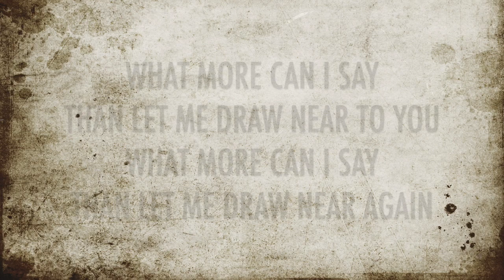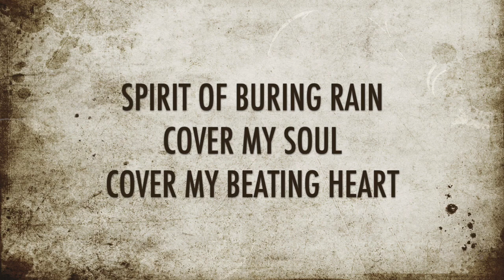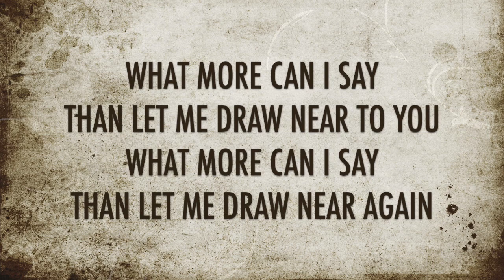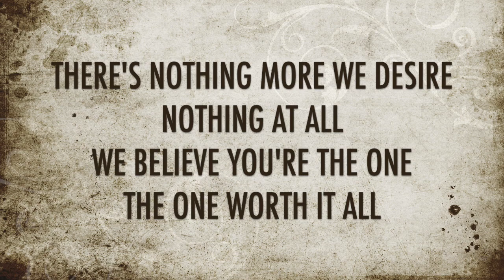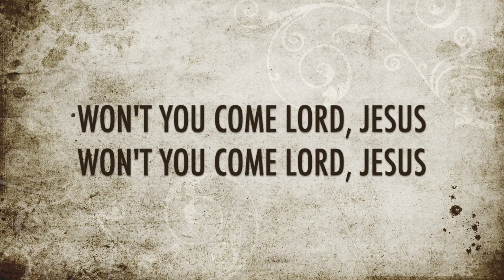Come Lord, Jesus - Tyler Richardson feat. Janie Evans w/Lyrics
TCC does not own the rights to this music